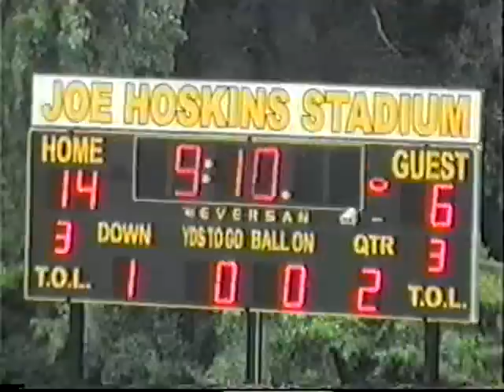Dante Thompson - Part One